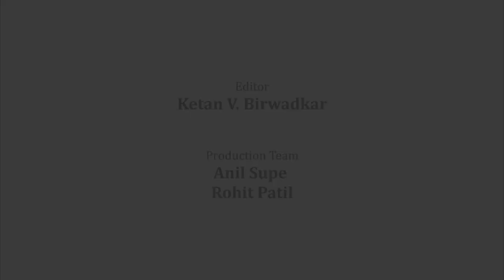Saraswati-Nandini: A Musical Rendezvous with Dr. Kalyani Bondre | Official Trailer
On the occasion of Guru Pournima, we present to you the teaser of our next Documentary - Saraswati-Nandini: A Musical rendezvous with Dr. Kalyani Bondre: A film in the direction of reaching out to all kinds of audiences..!!
A Musical Journey of one of my Gurus, which will utterly inspire you..!!
Releasing Soon..
-Harshal Rajendra Gawali

Concept & Direction - Harshal Gawali
Camera - Girish Sali
Editor - Ketan Birwadkar
Production Team - Anil Supe, Rohit Patil

Other projects from the Team:
Aayushya Short Film on Farmers
Manufacturing Engineers